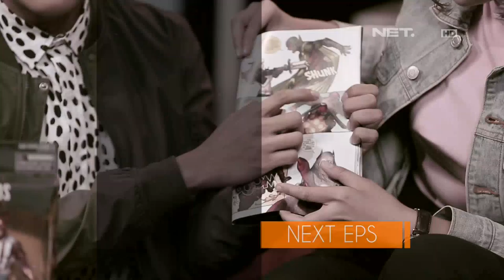Bersolo Karir, Inilah Single Terbaru Dea Dalila Cinta 99% - Qubicle